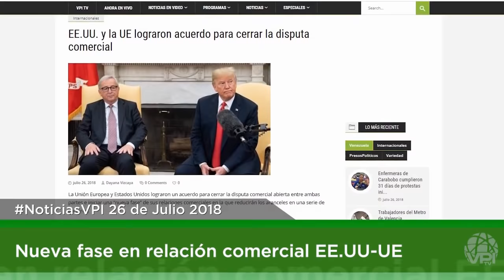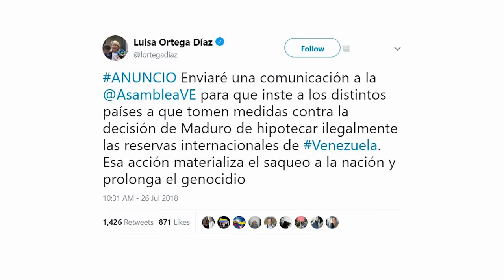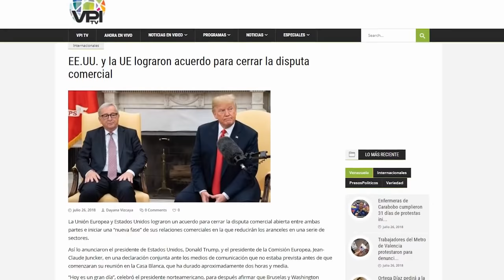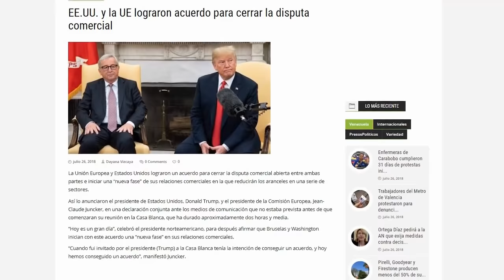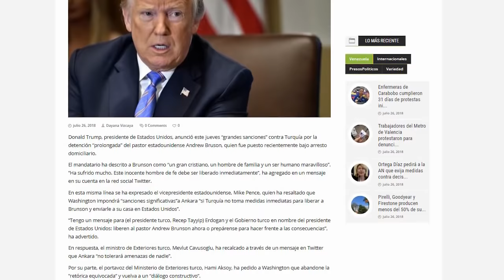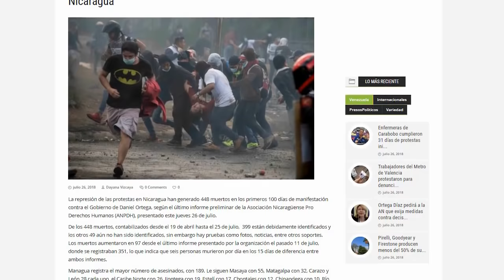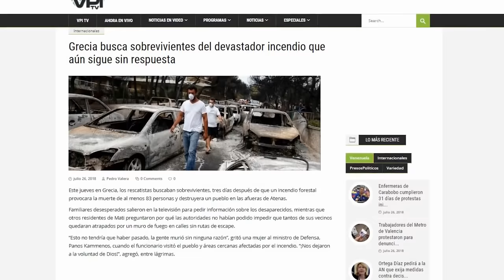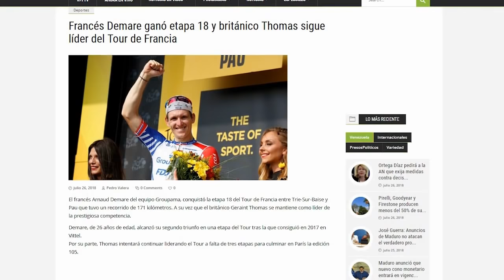Noticias VPI - Emisión Central - Las Noticias de Venezuela y el Mundo de hoy 26 de Julio